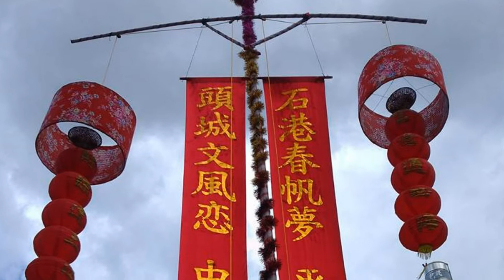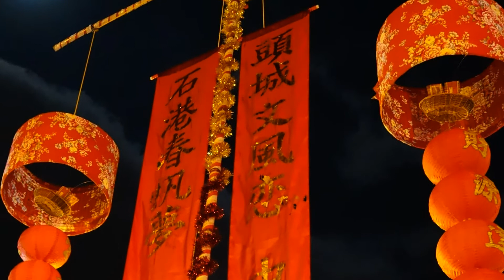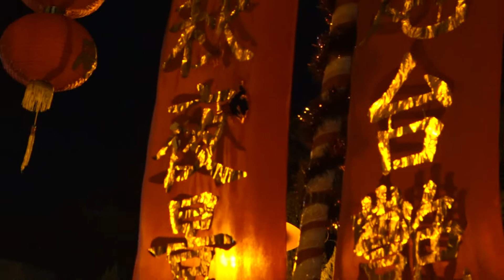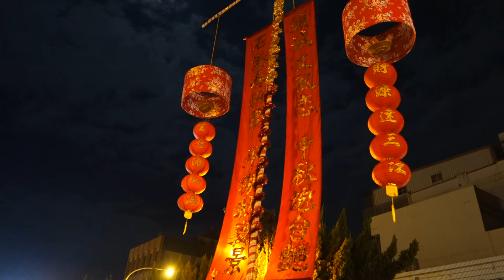2015頭城話中秋 - 中秋明月雲空中 文風炮台盪心飄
頭圍古城故事多  看似一幅畫 聽像一首詩  請你的朋友一起來 古城來作客